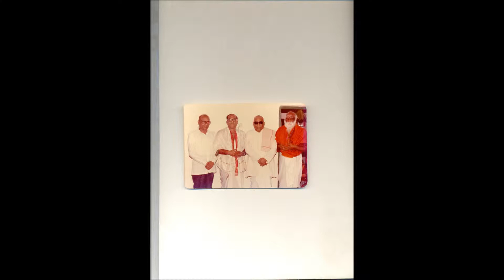song nee sevaku in saveri sung by ogirala brothers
the song nee sevaku in saveri composed in 1950s by sri bhakta gnanananda teertha ( sri ogirala veera raghva sarma garu ) , the saint composer of carnatac music of 20 th century , sung by ogirala brothers late sri ogirala gowri samkara sastry and my self in a practice session at kovvur in 1990s, vedio was prepared and uploaded by me in jan , 2015 with the permission and blessings of divine mother gayatry and saint gnanananda teertha and with the help of sri m v n chari ans sri girijasamkara , my friends at guntur